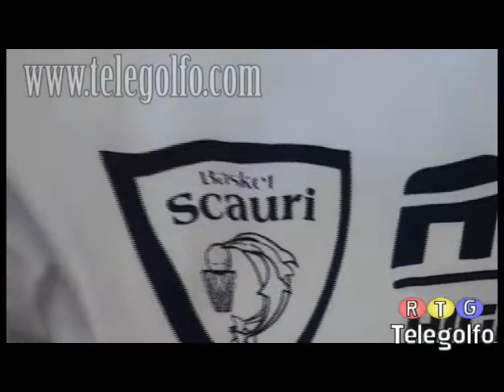06-05-13 int Roberto Lepone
intervista rilasciata ai nostri microfoni durante la presentazione  BGT Basket Camp